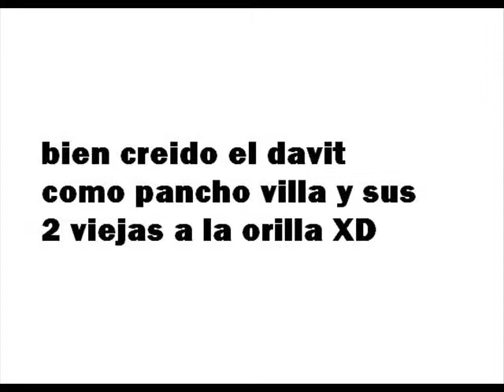Convivio en Planta Radio Formula Tijuana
festejando a Davit, Lorena y Merari!!
Cumpleañeros de Agosto!!
y asi se festejo en la planta ubicada en Rosarito B.C XD